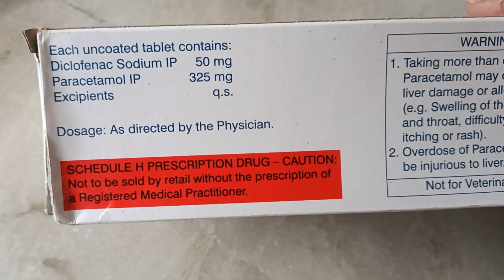Fenak plus tablet | diclofenac paracetamol tablet